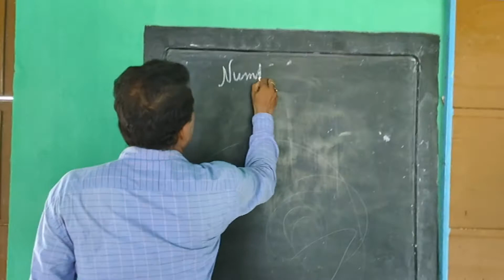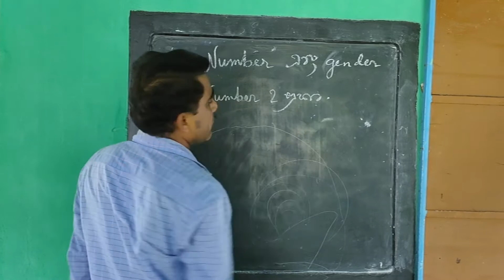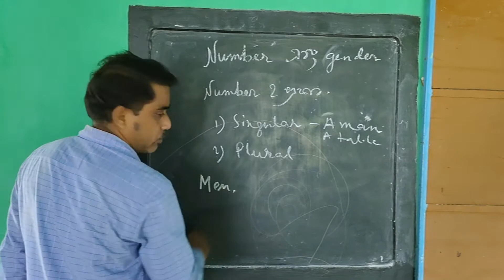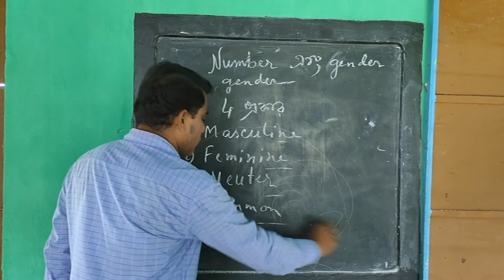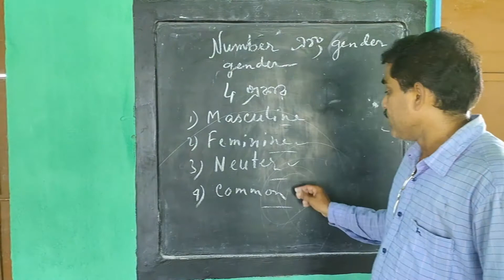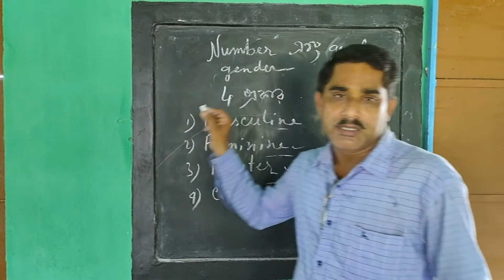Class III English 2nd Paper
Muthadanga_Vivekananda_Sishudeep_Vidyaniketan_online_class_lockdown_study_Class_III_English_2nd_Paper